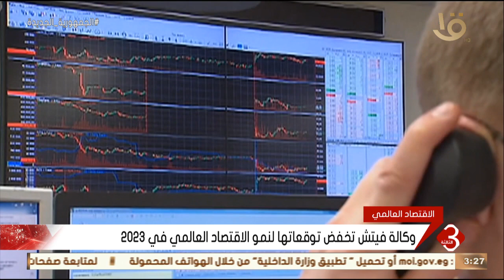نشرة الثالثة | الاقتصاد العالمي.. ماكرون: فرنسا ستتجاوز صعوبات الطاقة خلال الشتاء رغم الأزمة